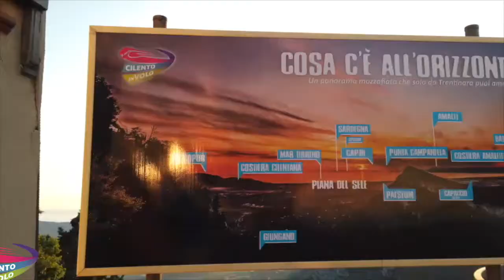32 antonia 30 08 2020